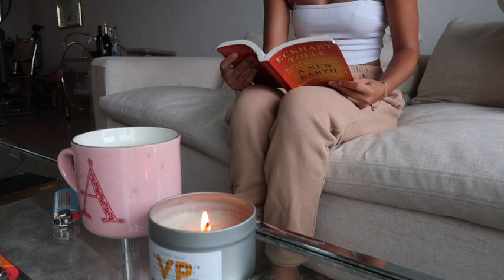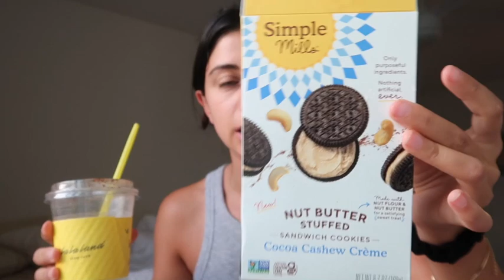VLOG | mental health chats, whole foods haul, healthy meals + routines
sharing the normal ups & downs that happen in my life, plus some fun wellness tings like a whole foods haul, healthy meals im loving, workout at Alo and car hangs

xx sending love to anyone else who may need it!

I just launched a new journal e-book guide! Shift Your Mindset, Shift Your Life The E-Book is now available on my